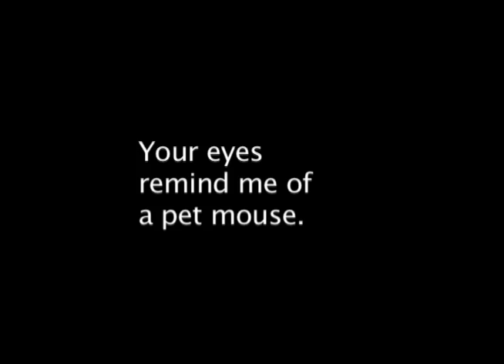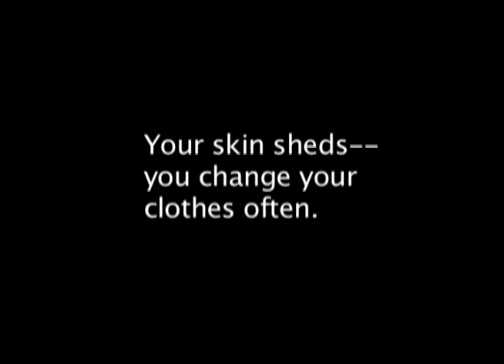Barbour Gartersnakes Eastwood Second Grade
Stop-motion project from a residency with Sarah Nagy.